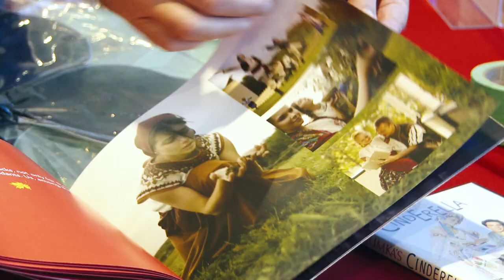Forum TV : Shumka Dance@LivingArtCentre